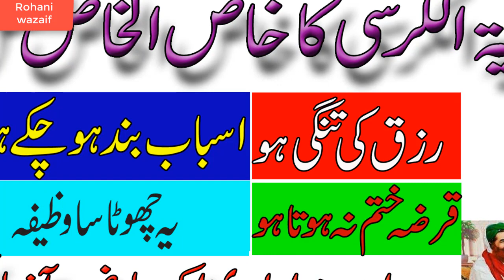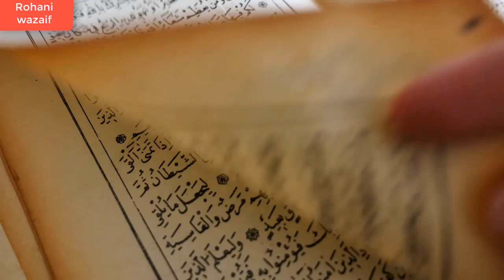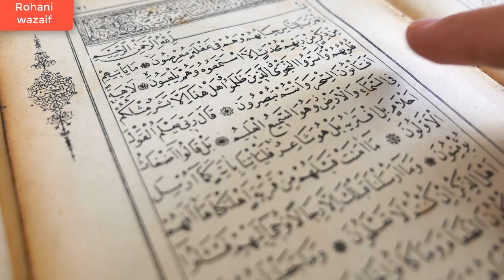Ayatul Kursi ka Wazifa || Ayatul kursi Ka Aik Din ka Wazifa || Powerful Wazifa For Hajat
cancer ke liye wazifa;